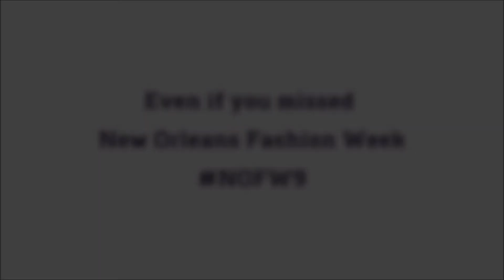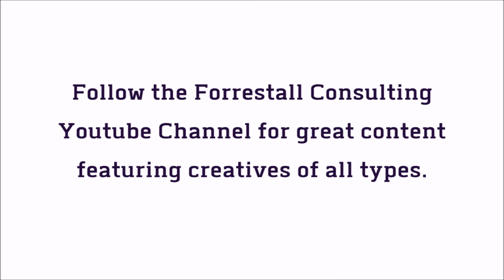Watch NOFW9 coverage with Shanna Forrestall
Watch NOFW9 coverage with Shanna Forrestall on the Forrestall Consulting Youtube Channel.

Follow Shanna on IG at @shannafromla, Follow NOFW at @nolafashionweek, Follow Tracee Dundas of NOFW at @fasionablyyoursnola.

A video by Forrestall Consulting.